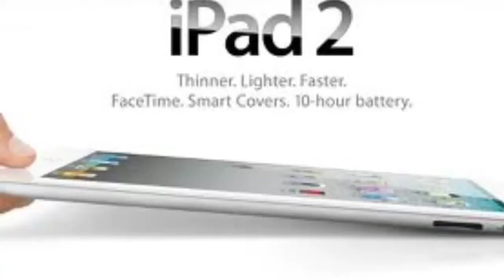IPad 2 Giveaway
Please don't comment if you all ready did!